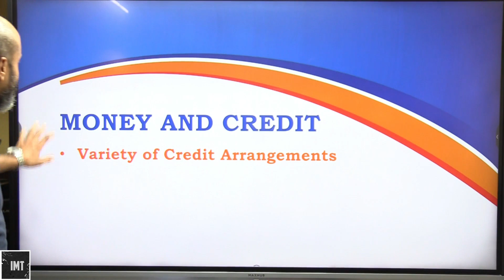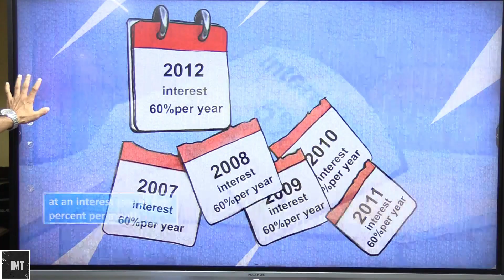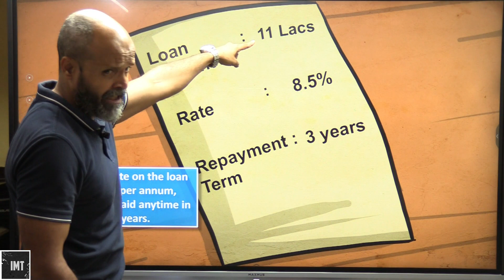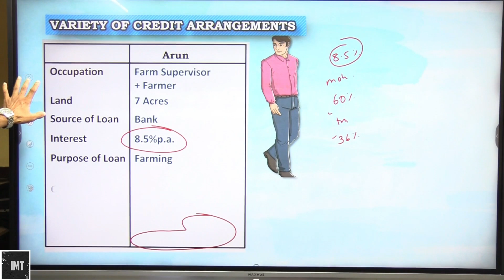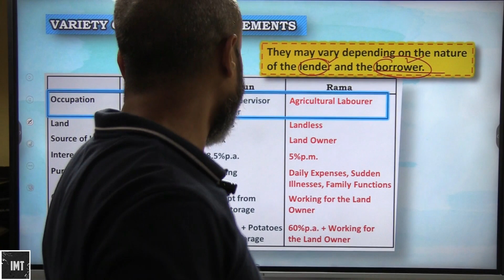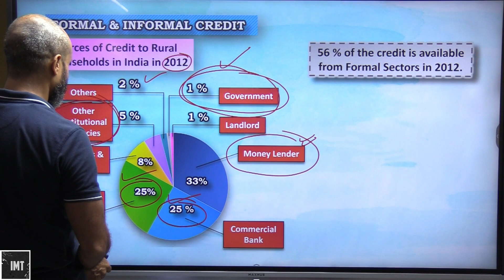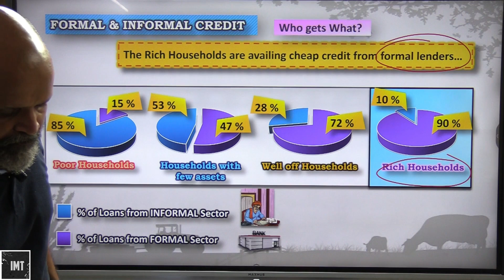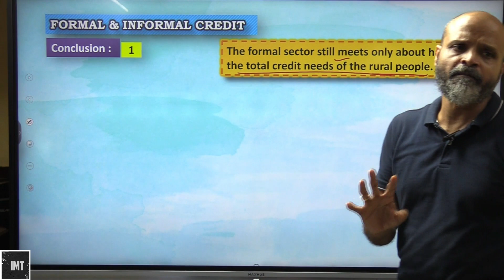Money and Credit Part 2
In this comprehensive video, we delve into the fundamental concepts of money and credit, covering topics such as barter system, functions of money, types of money, and the importance of credit. Join us to enhance your knowledge and ace your CBSE Class X exams!
Importance of Saving Money - CBSE Class X Money and Credit Lessons
Learn about the significance of saving money in this enlightening video designed for Class X CBSE students. We discuss various methods to save money, the concept of interest, and explore the role of banks and financial institutions in promoting saving habits. Prepare yourself for success with this valuable lesson!
Understanding the Role of Banks and Credit in the Economy - CBSE Class X
Discover the indispensable role of banks and credit in the economy through this engaging video tailored for Class X CBSE students. From understanding banking services, loans, and overdrafts to comprehending the concepts of collateral and creditworthiness, this lesson equips you with the knowledge to excel in your exams!
Managing Personal Finances Effectively - CBSE Class X Money and Credit Lessons
Join us in this insightful video as we discuss strategies and techniques to wisely manage personal finances. Designed specifically for CBSE Class X students, we cover topics such as budgeting, credit card usage, insurance, and investments, providing you with the skills to make informed financial decisions throughout life.
Credit Extension in the Modern World - CBSE Class X Money and Credit Lessons
Gain an in-depth understanding of the concept of credit extension in the contemporary world in this thought-provoking video for Class X CBSE students. We explore credit cards, loans, debit cards, and other credit instruments, while highlighting the importance of responsible borrowing to maintain a healthy financial life.